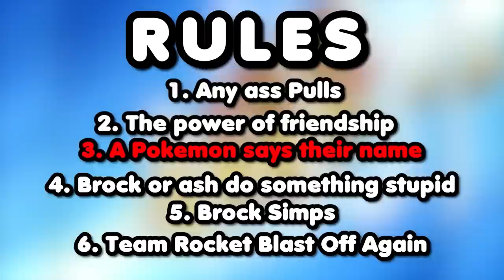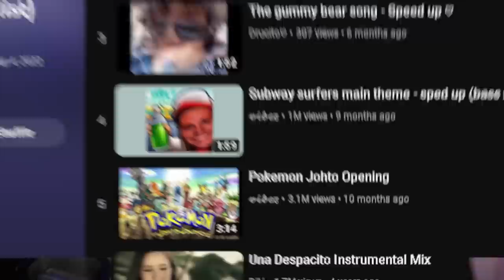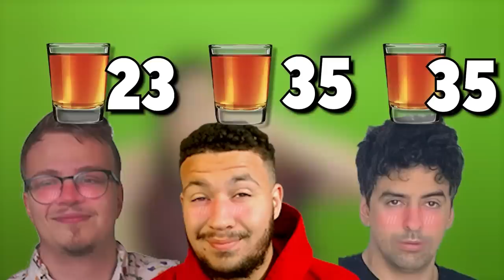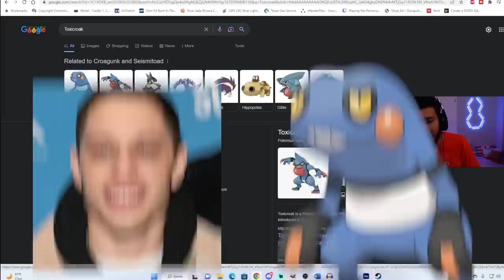POKEMON: THE DRINKING GAME (ft PokemonChallenges and Skooch)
YourBudTevin, PokemonChallenges, and Skooch come together to make Pokemon a drinking game. It's fun. It's bad. It's the best reaction content.

Edited by @SyCaustik

so we turned pokemon drinking game pokemonchallenges jan alpharad reaction nuzlocke skooch pokemon jaidenanimations react best pokemon nuzlocker ludwig pokemon ludlocke cjya pointcrow map randomizer monotype pokemon scarlet and violet pokemon day quickgg chillnplay yourrage pokemon